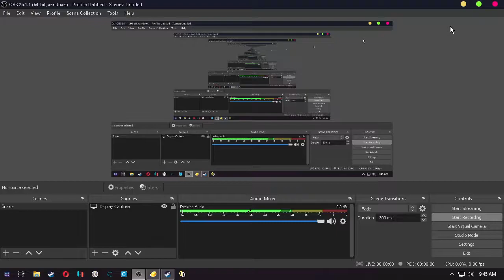Citra 1694 - Benchmark - monster hunter 4 ultimate 1.1 USA - GTX 1650 x Ryzen 3 3200g - 60FPS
this series have a good story!

このシリーズ はいいストリーがありますね！